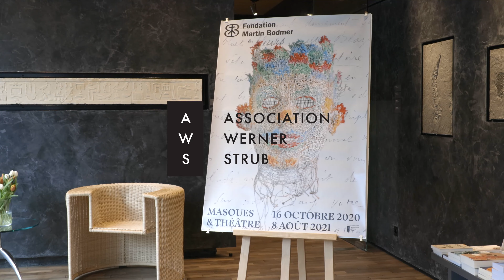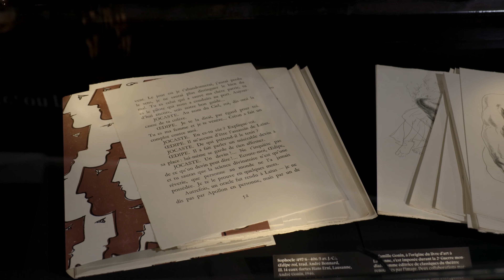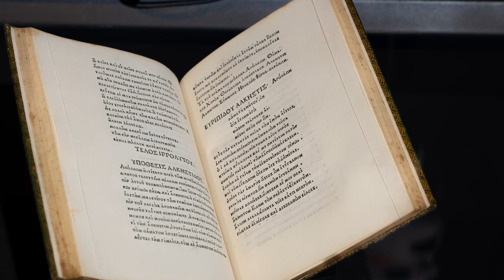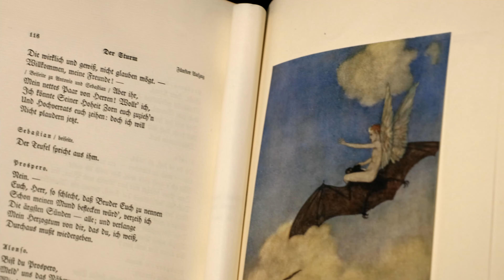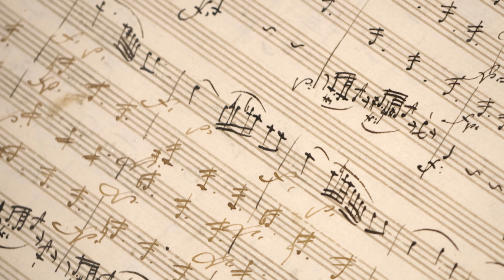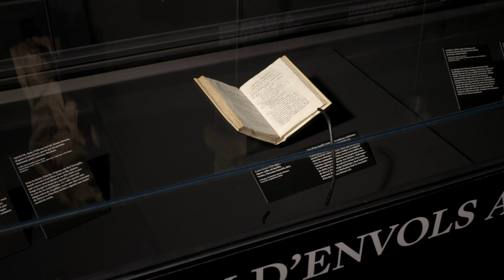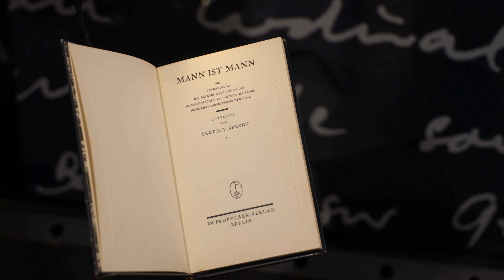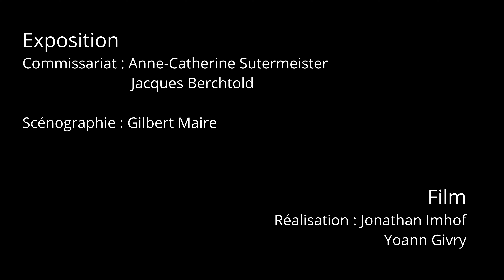"Masques et Théâtre" : le film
Masques et Théâtre

16 octobre 2020 – 8 août 2021

Avec l’exposition Masques et Théâtre, la Fondation Martin Bodmer propose pour la première fois une exposition qui soit exclusivement consacrée au théâtre !

Il s’agit d’un partenariat détonant entre d’une part des écrits, les trésors de l’exceptionnel Fonds d’œuvres de théâtre du monde (papyrus, parchemins, incunables, éditions imprimées rares et prestigieuses, manuscrits autographes…) et, d’autre part, une collection homogène de masques, une sélection de ceux que Werner Strub (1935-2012) a produits durant sa carrière.  Suivre l’évolution du parcours de Strub permettra d’admirer l’évolution considérable dans ses choix de matériaux. Sollicités pour ce dialogue, les documents patrimoniaux choisis refléteront cet éventail de chefs-d’œuvre que le magicien des masques a successivement affrontés, depuis les tragiques grecs jusqu’à Bertolt Brecht, en passant notamment par Shakespeare, Gozzi, Molière et bien d’autres.

L’exposition Masques et Théâtre révèle les trésors de la Fondation Martin Bodmer dans le domaine du théâtre, de l’Antiquité grecque jusqu’au XXe siècle, et les fait dialoguer avec les masques de Werner Strub. L’exposition interroge plus précisément la relation entre le texte de théâtre et le masque et propose, grâce au regard artistique du créateur de masque Werner Strub (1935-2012), une palette de transpositions possibles qui emmèneront le public au cœur de la fabrique théâtrale, là où le texte devient chair grâce au comédien, là où le théâtre advient, grâce à l’aura si particulière du masque. Le masque est le symbole le plus fréquemment utilisé pour évoquer le théâtre. Pourtant, en Occident, le masque n’a que ponctuellement accompagné l’histoire des arts de la scène (théâtre antique, théâtre balinais, commedia dell’arte, nô japonais). Au cours du XXe siècle, l’utilisation du masque a été principalement associée aux visions artistiques et théâtrales de certains metteurs en scène, leur permettant d’explorer des relations nouvelles entre le texte, la mise en scène et le jeu du comédien.

Commissariat : Anne-Catherine Sutermeister et Jacques Berchtold
Scénographie : Gilbert Maire
Narration du film : Jacques Berchtold
Réalisation : Jonathan Imhof et Yoann Givry

Ce film a été intégralement financé par l'Association des Amis de la Fondation Martin Bodmer : qu'elle en soit remerciée vivement. Plus d'information à propos des Amis à ce lien